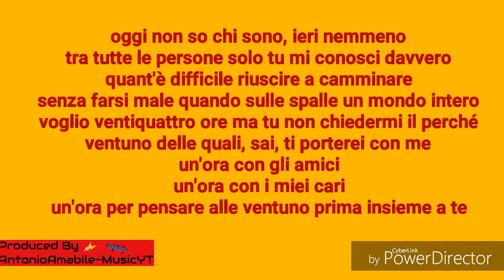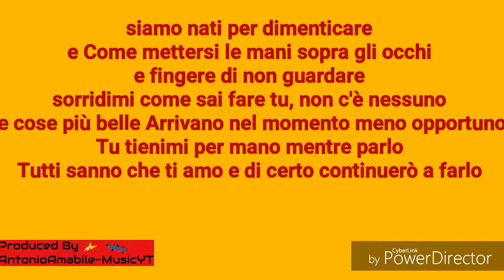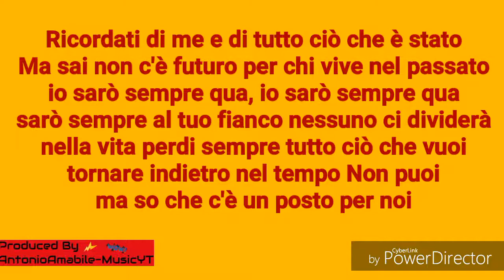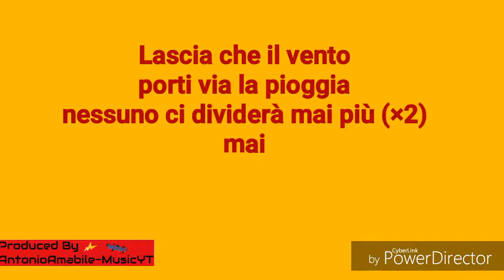CARILLON-TESTO Mr.Rain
CARILLON
Produced By Antonio Amabile
Editing By Antonio Amabile